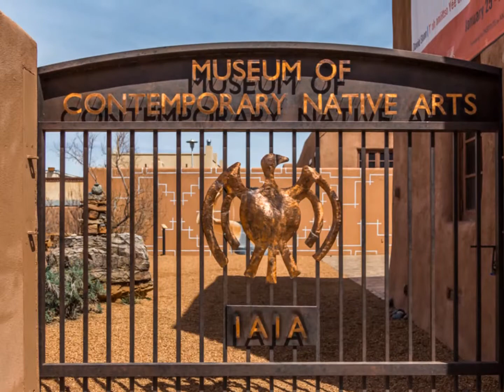Santa Fe, City of Art and Culture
A look at some of the many museums, and a sample of the works of art, in Santa Fe, New Mexico.